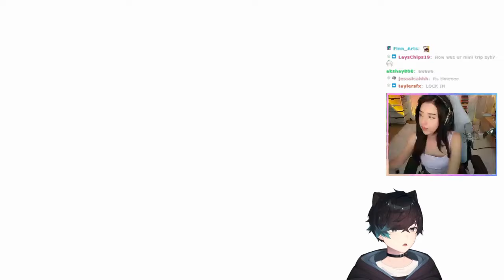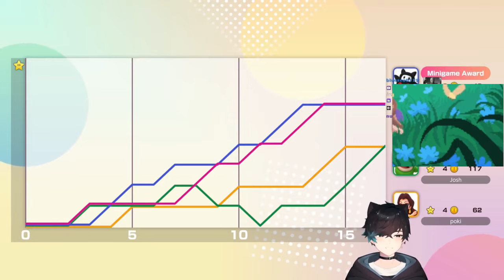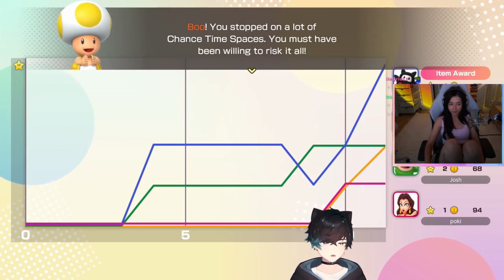Sykkuno plays Super Mario Party Jamboree with Pokimane, John and Ellum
Streamers on the video: Sykkuno and Pokimane